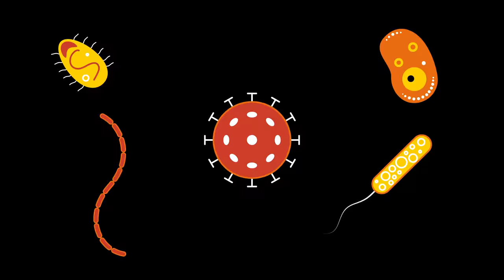Ten million deaths by 2050? Antimicrobial resistance and Factory Farms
Almost three quarters of the world’s antibiotics – a massive 131,000 tonnes annually – are used on animals, mostly to prop up the low-welfare practices that factory farming involves.

Around 50 billion farm animals are crammed together worldwide in these intensive systems. They are housed in stressful, cramped conditions that provide the perfect breeding ground for infection and the emergence of disease.

As the antibiotics pass through animals and into the environment via manure, they contribute to the evolution of antibiotic-resistant bacteria in soil, water and even air

“If the Covid-19 pandemic is the flash flood that has taken us by surprise, the superbug crisis is the only too predictable slow rising tide,” explains Jacqui Mills our head of farming.

Around 700,000 people die annually from superbugs that antibiotics cannot treat. Scientists predict that by 2050 this will rise up to 10 million people dying each year.

With your help we are campaigning for global solutions to the escalating superbug crisis by eating fewer animal products, choosing higher welfare products and by supporting calls to reduce the use of antibiotics in farming.

Together we can change the way the world works.

Join us to end cruel factory farming.